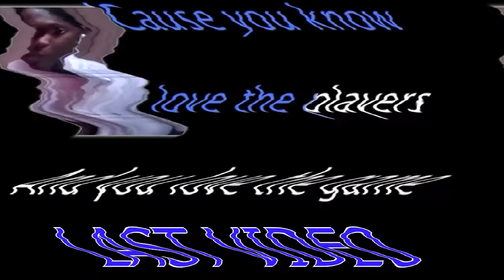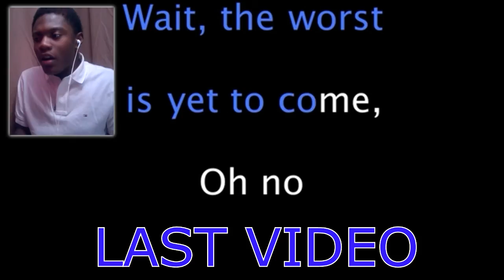Pure | Talks Last Channel update for a while!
ADD ME ON STEAM :Donnie.wiggs8

bye | PureSilentGamer